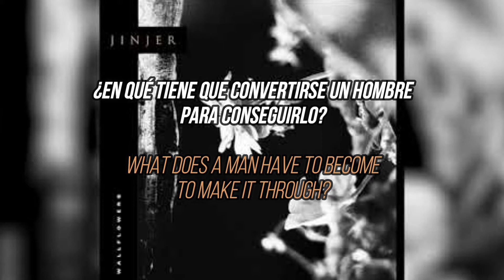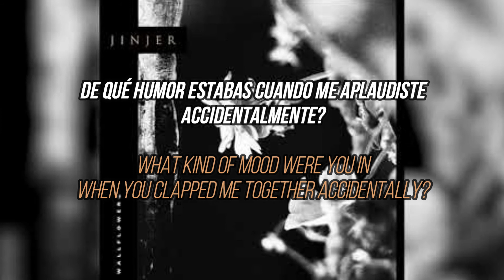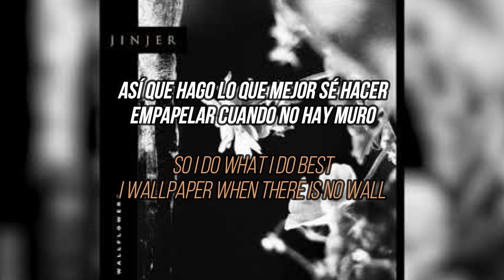JINJER - AS I BOIL ICE sub español and lyrics